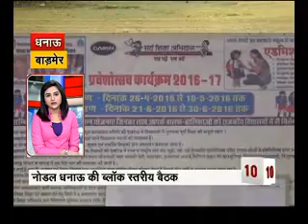150 GAWON 150 KHABAR